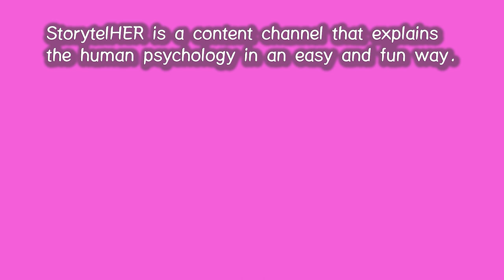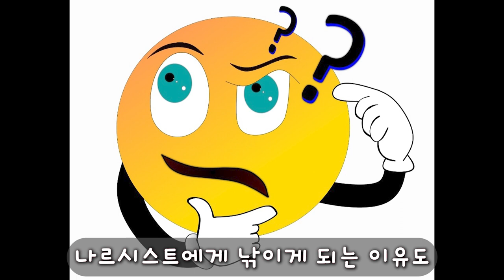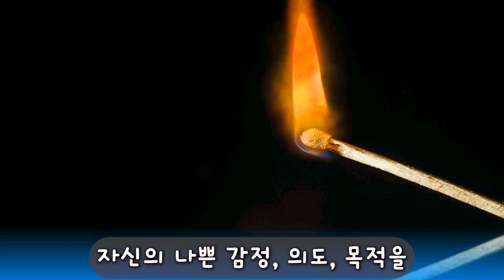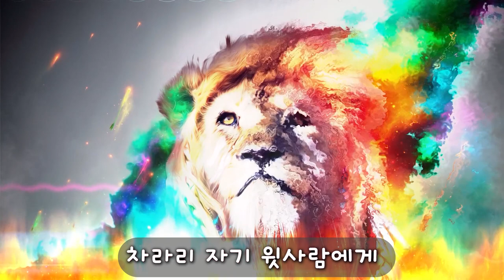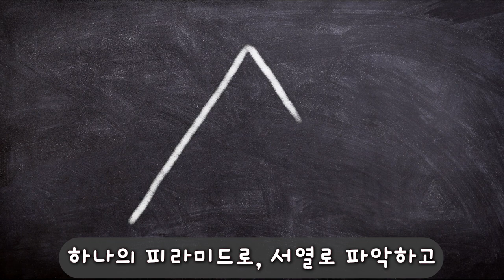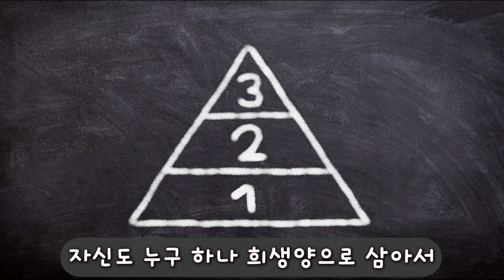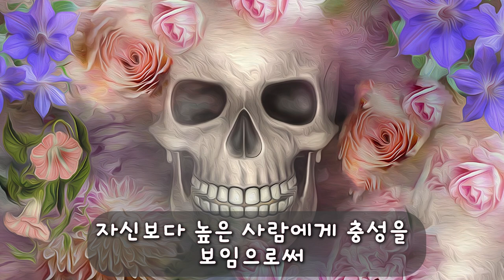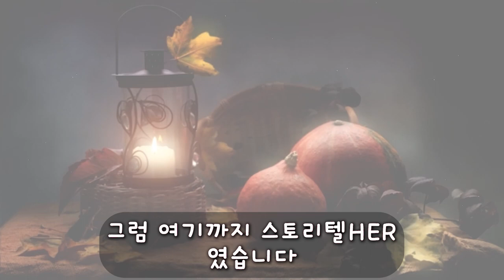99. 나르시시스트가 반성을 못하는 이유 2부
나르시시스트가 반성을 못하는 이유 2부작입니다.